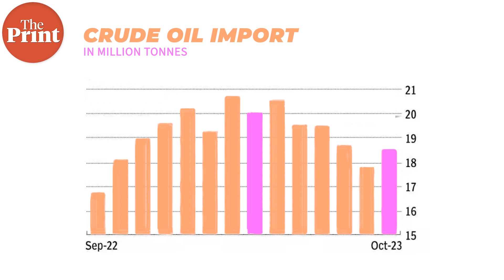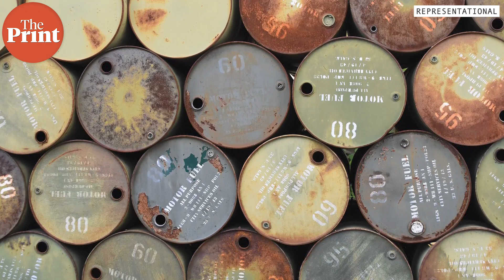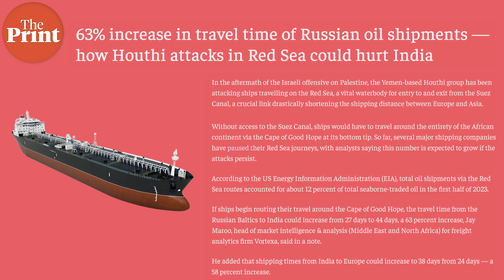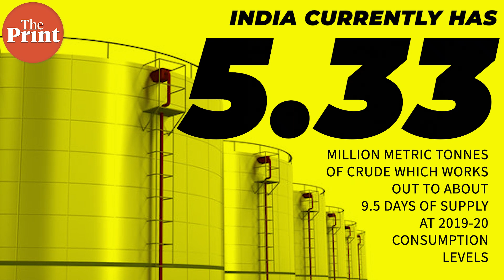Why Red Sea crisis could cost India — Modi government sets energy goals but doesn’t follow through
Inconsistent rules on ethanol blending and not moving fast enough on expanding oil storage means India's energy security remains hostage to global events, TCA Sharad Raghavan, Deputy Editor at ThePrint, argues in StandardDeviation